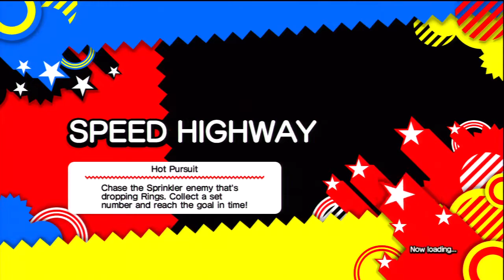Sonic Generations - Part 60 Walkthrough - Challenge 2 Speed Highway Act 2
Sonic Generations
Sega
3D Platformer
Release: Nov 1, 2011
ESRB: Everyone

Challenge 2
Speed Highway Act 2

Thanks

Peace